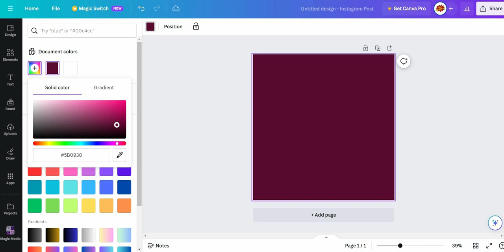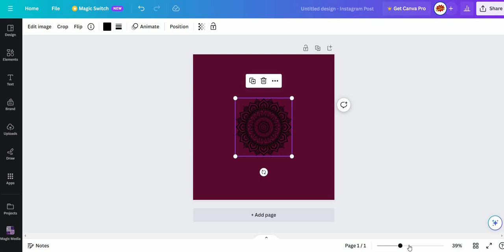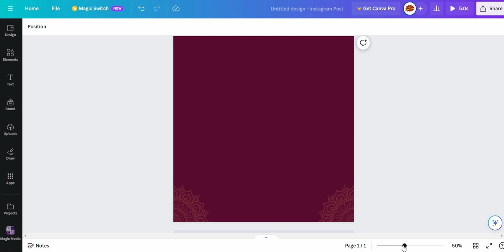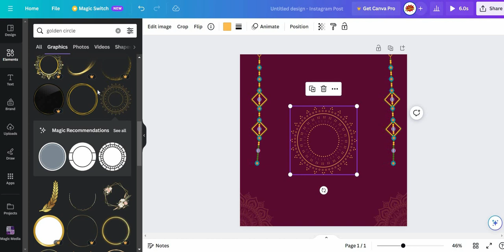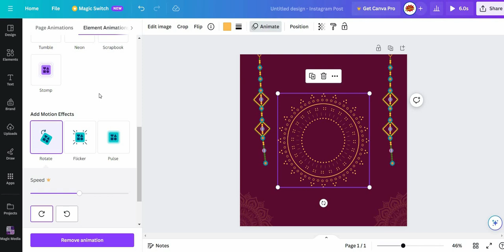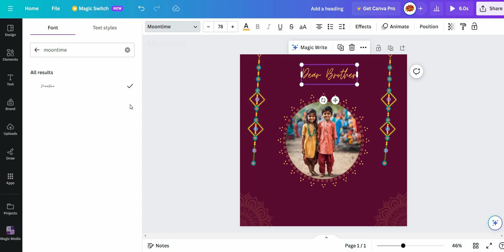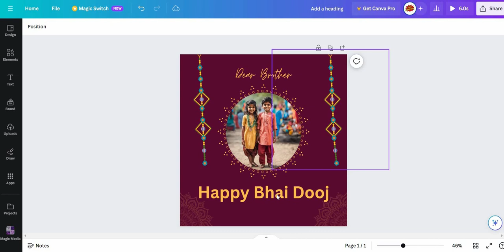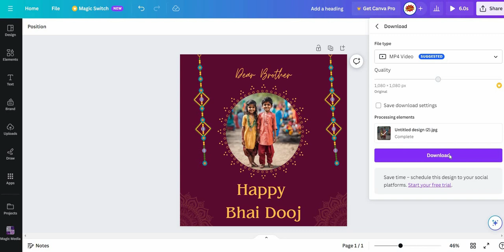How to Make Bhai Dooj Status In Canva | Canva Tutorial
Make Bhai Dooj Status In Canva | Canva Tutorial

🎉✨ Dive into the festive spirit with Skill Punch! 🤩 In our latest Canva tutorial, we're crafting a heartwarming video status to wish your sibling a Happy Bhai Dooj! 🌈💖 Learn how to use Canva's magic to design a special motion graphic animation that captures the essence of this beautiful celebration. Join us in spreading love and joy through the art of creativity. 🎁👫 Let's make this Bhai Dooj extraordinary together!